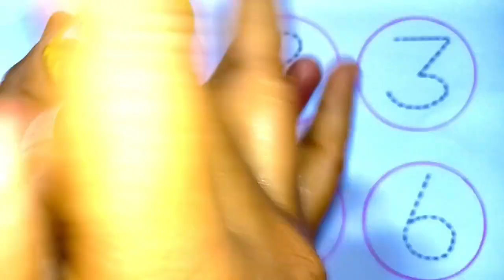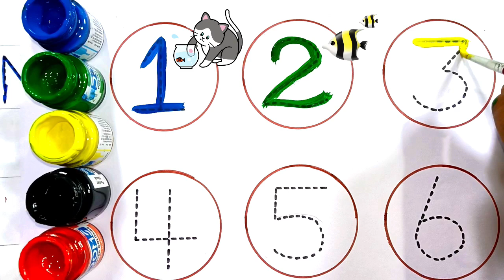1234 numbers phonic sound one, two, three, four learning sound